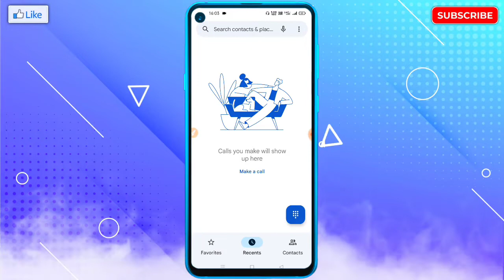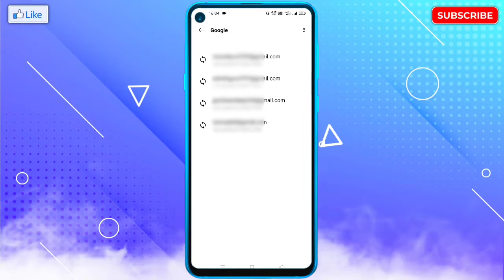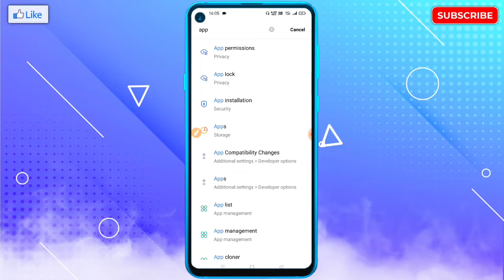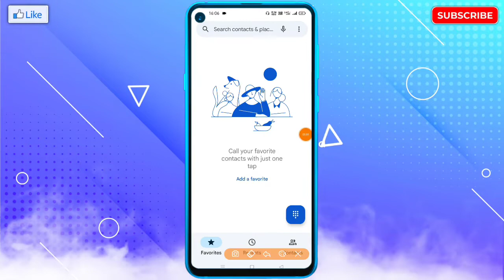Call Logs Not Showing or Contact Name Not Showing in Call Logs | Contact Me Name Nahi Dikha Raha Hai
🔥☞ 𝗛𝗲𝗹𝗹𝗼 𝗗𝗼𝘀𝘁𝗼𝗻 !!!

___________❀ ᴛʜᴀɴᴋ ʏᴏᴜ.❀___________